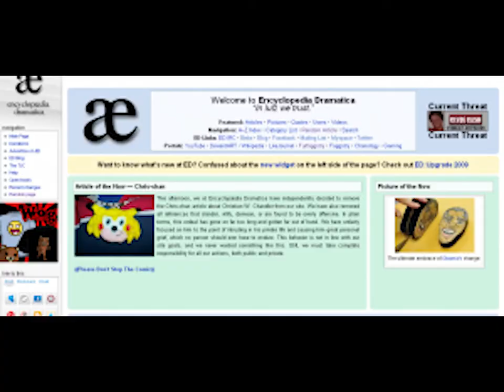ChrisChan Chronicles Opening 1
This op is from the first season of the anime Chris Chan Chronicles which covers the early adventures of Christine Christian Christopher "Ricardo" Weston Chandler.